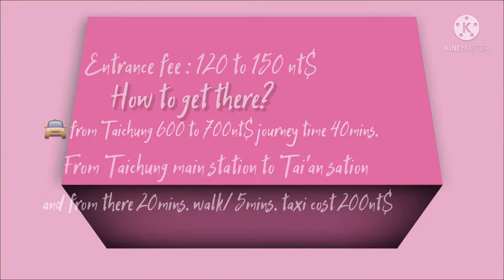Zhongshe flower market Taichung/ Houli flower market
The place is really beautiful and you can see different kinds of flowers likes Sunflowers,tulips, Lavenders and  also small pavilion float  surrounded by lilies and  different varieties of plants.There is also Bbq place and aome stalls for snacks if you feel hungry after walking around and your entrance fee is really worth it because you will enjoyed visiting this place.